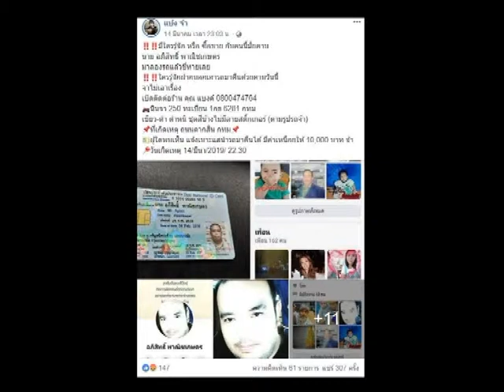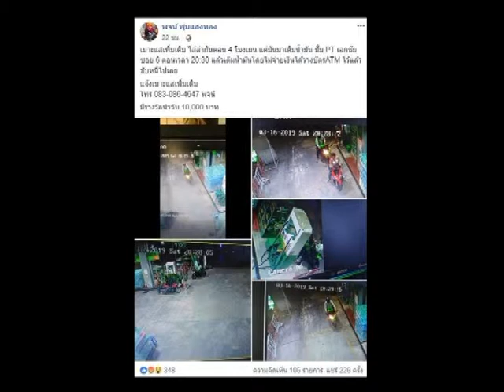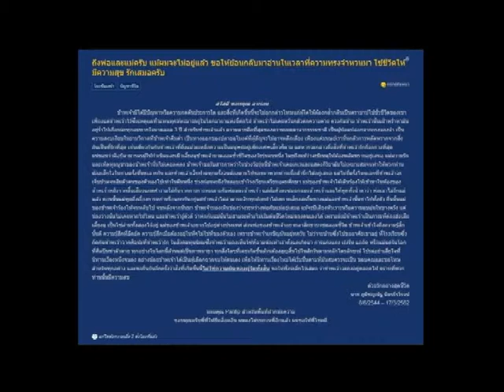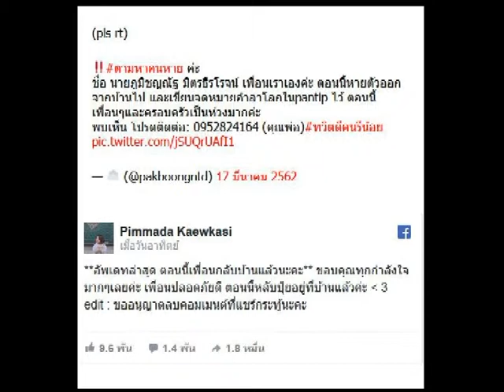รายการข่าว 7 โมง (2/2)| 22-03-62 | PEOPLETV